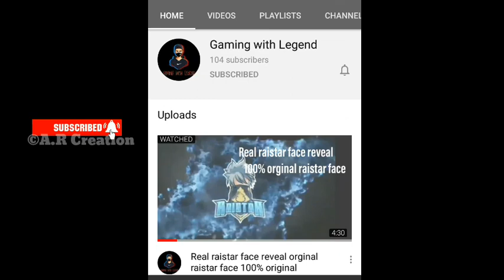🔰jai guru 🔰Gangster review 🔰new look ⏪️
😘Jai guru holidays 😘Gangster edition 😎complete detailed review

please support 🙏🙏🙏

🙏🏻🙏🏻If you see any mistake in these video please do not take it us a serious issue... we are really sorry 🙏🏻🙏🏻 Because these video is our first troll video... so there is a chance for mistake.. please co-operate

ᗩ ᖇ ᑕᖇᗴᗩ丅Ꭵᗝᑎ

🔹Tribute To Kerala tourist bus Drivers

jaiguru gangster jaigurugangster interior gangsterinterior gansterreview jaiguruholidays oneness interior onenessinterior matrix kingbull leo matrix deshavadharinterior deshavadar ojes review tgriller celebration interior schooltour trolls schooltriptrolls trollsmalayalam thugs ubaidibrahim mallutrollen aanadham trendingtrolls malayalam kombanholidays keralatouristbus komban adholokam kaliyaan yodhav dawood bombay komvanvideos massentry rxyodahvcombo appanni rx deepuchettan$konbam#varmas#live#sumangalys#vlog#Honeybase#Jayguru#Komban